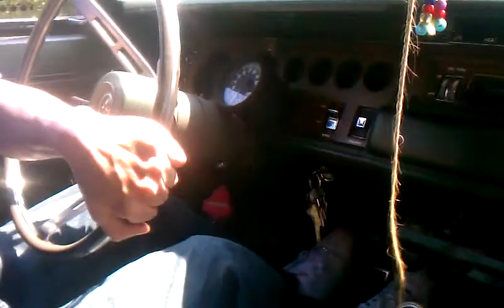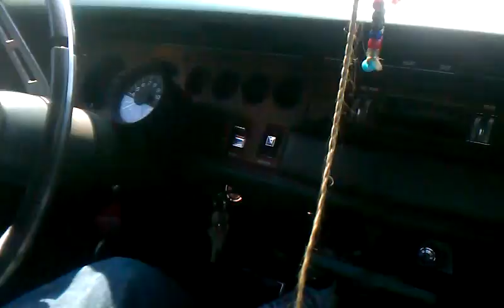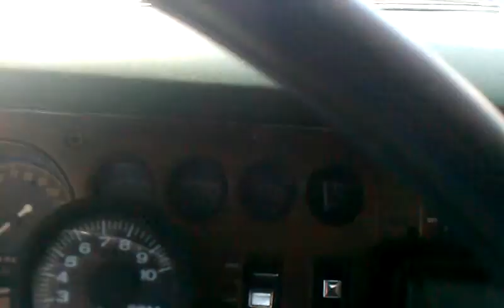Charger out for a drive